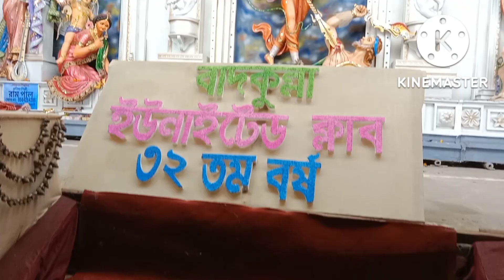বাদকুল্লা দুর্গাপুজো।। কলকাতার সব থেকে বড় দূর্গা পূজা।।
এই ভিডিওতে আপনি বাদকুল্লার সেরা 5টি দুর্গাপূজা দেখতে পারেন। আপনার মূল্যবান মন্তব্য করুন অন্যান্য

 ট্যাগ: দুর্গা পূজা,দুর্গা পূজা 2022,দুর্গা পূজার গান,কলকাতা দুর্গা পূজা 2022,কলকাতা দুর্গা পূজা,দুর্গা,2022 দুর্গা পূজা,দুর্গা পূজার গান,দুর্গা পূজার তারিখ,দুর্গা পূজার পূজা,দুর্গা পূজার কেনাকাটা, কোলকাতা 2022,দুর্গা পূজার গান বাংলা,কুমারটুলি দুর্গা পূজা 2022,দুর্গা পূজার প্রস্তুতি 2022,দুর্গা পূজা,দুর্গা মা,দুর্গা পূজা 2022,দুর্গা পূজা 2020,দুর্গা পূজা 2022,দুর্গা পূজা 2022,দুর্গাতা 2022 দুর্গা পূজা,কলকাতা দুর্গাপূজা,দক্ষিণ কলকাতা দুর্গাপূজা,দুর্গা পূজা 2022 প্রস্তুতি,দুর্গা পূজা 2022 কলকাতা,দুর্গা পূজা কলকাতা 2022,উত্তর কলকাতা দুর্গা পূজা 2022,দুগ্গাপূজা 2022,কোলকাতা দুর্গাপূজা 2022 প্রস্তুতি পূজা 2022,দুর্গা পূজা প্যান্ডেল 2022,শ্রীভূমি দুর্গা পূজা 2022 থিম,উত্তর কলকাতা দুর্গা পূজা,দক্ষিণ কলকাতা দুর্গা পূজা 2022,অনামি ক্লাব দুর্গা পূজা,দুর্গা পূজা,অনামি ক্লাব দুগাপূজা,অনামি ক্লাব দুগাপূজা,অনামি ক্লাব দুগাপূজা,অনামি ক্লাব নদীয়া জেলার সেরা দুর্গা পূজা, বাদকুল্লা ইউনাইটেড ক্লাব দুর্গা পূজা, সেরা দুর্গাপূজা,নদিয়ার সেরা দুর্গাপূজা,কলকাতা দুর্গাপূজা,দুর্গা পূজা,সেরা দুর্গাপূজা,নদিয়া দুর্গাপূজা,নদিয়া সেরা দুর্গাপূজা,নদিয়া জেলার সেরা দুর্গাপূজা,মাজদিয়া দুর্গাপূজা,বাদকুল্লা দুর্গাপূজা,নাদিয়া দুর্গাপূজা নদীয়ার সেরা দুর্গাপূজা,বাংলার সেরা দুর্গাপূজা,কলকাতার সেরা দুর্গাপূজা,সবচেয়ে বড় দুর্গা পূজা,মজদিয়ার সেরা দুর্গাপূজা,দুর্গা পূজা পশ্চিমবঙ্গ,কলকাতা দুর্গা পূজা,বদকুল্লা অনামি ক্লাব দুর্গা পূজা,বদকুল্লা 2 ইউনিট,বদকুল্লা 2 ইউনিট সংঘ, বদকুল্লা পল্লীশ্রী সমিতি, বদকুলা এনবিসি ক্লাব, বদকুল্লা ফ্রেন্ডস ক্লাব দুর্গা পূজা 2022, কল্যাণী ইতি আরও দুর্গা পূজা 2022, কল্যাণী ইতি আরও দুর্গা পূজা, কল্যাণী দুর্গা পূজা 2022, কল্যাণী ইতি আরও দুর্গাপূজা 2022, কল্যাণী পূজা 2020 দুর্গাপূজা 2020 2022,কল্যাণী দুর্গাপূজা,কল্যাণী ইতি দুর্গাপূজা 2022,ইতি আরও দুর্গাপূজা 2022,কল্যাণী ইতি আরও দুর্গাপূজা প্যান্ডেল 2022,কল্যাণী দুর্গা পূজা প্যান্ডেল,কল্যাণী ইতি আরও দুর্গাপূজা, 2022, কল্যাণী ইতি আরও দুর্গা পূজা প্যান্ডেল, বদকুল্লা ডি উর্গা পূজা 2022,দুর্গা পূজা 2022,দুর্গা পূজা,বদকুল্লা দুর্গাপূজার প্রস্তুতি 2022,বাদকুল্লা অনামি ক্লাব 2022 দুর্গা পূজা,অনামি ক্লাব দুর্গা পূজা 2022,বদকুল্লা দুর্গাপূজা,বদকুল্লা 2022দুর্গা পুজা,দুর্গাপুজা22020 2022,দুর্গা পূজা প্রস্তুতি 2022,নদিয়ার সেরা দুর্গাপূজা,নদিয়া দুর্গাপূজা 2022,কল্যাণী দূর্গা পূজা 2022,বাদকুল্লা ইউনাইটেড ক্লাব দূর্গা পূজা 2022,2022 দুর্গাপূজা,বাদকুল্লা ইউনাইটেড দুঘাঘাঁয়া ক্লাব,

এবং ভিডিওটি ভালো লাগলে লাইক কমেন্টে এবং বন্ধুদের শেয়ার করবেন।